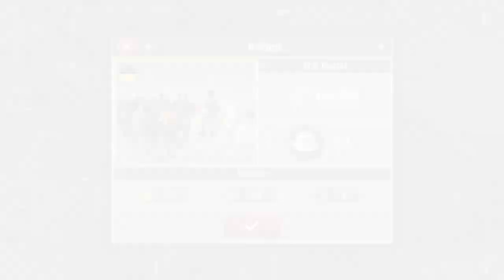European War 6: Artillery Only Challenge!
Following my Cavarly only challenge i gave myself i thought i'd try the same with Artillery with surprising results!